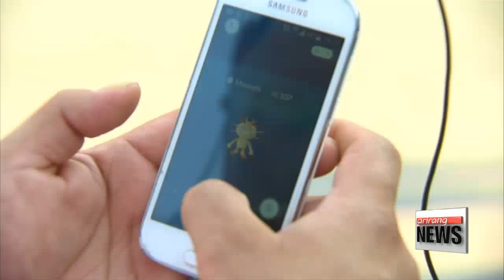BD 'Pokemon Go' officially launches in Korea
증강현실 모바일 게임 '포켓몬고' 국내 서비스 시작

  After six months since its introduction in over a hundred and 30 countries, 'Pokemon Go'... is finally officially available in Korea.
  The reason for the delayed rollout: the Korean government's refusal to grant Google full access to its map data... citing security reasons.
Game developer Niantic said. it used data from maps publicly available to provide the service,. although it declined to offer further detail.
Up until now,. users had only been able to play the game in a limited area on the eastern coast. made possible by what's believed to be a technical glitch.
According to market researcher App Annie,. Pokemon Go racked up an estimated 9-hundred-50 million dollars in revenue since its release in July.
It has been downloaded roughly five-hundred million times.
Users in Korea can get the game for free from Google Play store.. or the Apple App store.